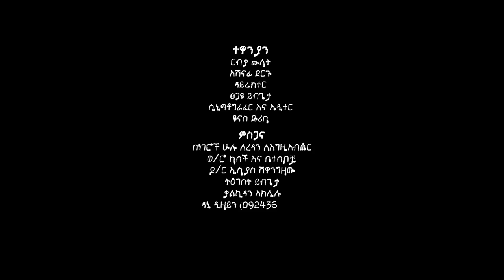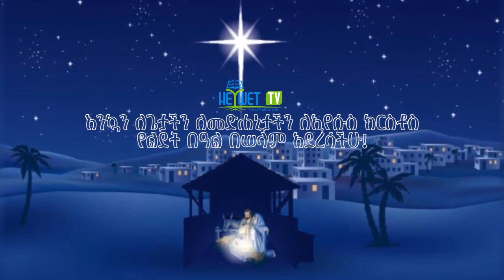ጥበብን ለክርስቶስ በ ኢየሱስ ክርስቶስ ልደት